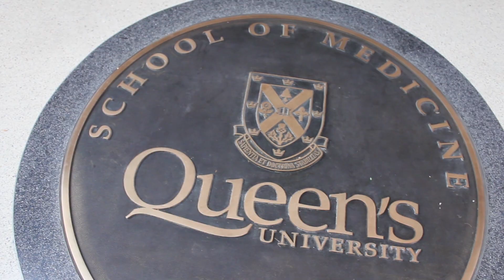Orthopaedic Surgery at Queen's University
Learn more about the Orthopaedic Surgery residency program at Queen's University.